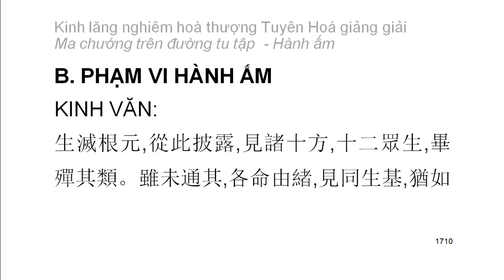[Ngũ ấm ma] Kinh Lăng Nghiêm - HT Tuyên Hoá giảng - Hành ấm: A. Trạng thái tâm lý (93)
Mười cảnh giới của hành ấm:
1. Hai loại tà kiến vô nhân
2. Tà kiến chấp thường
3. Tà kiến vừa chấp thường vừa chấp đoạn
4. Tà kiến chấp có
5. Tà kiến về bốn thứ luận thuyết điên đảo
6. Tà kiến về hữu tướng
7. Tà kiến sau khi chết không còn sắc tướng
8. Tà kiến phủ nhận có có và không có tướng sau khi chết
9. Tà kiến về đoạn diệt
10. Tà kiến về niết bàn
Playlist trọn bộ:
Kinh lăng nghiêm hoà thượng Tuyên Hoá giảng giải: